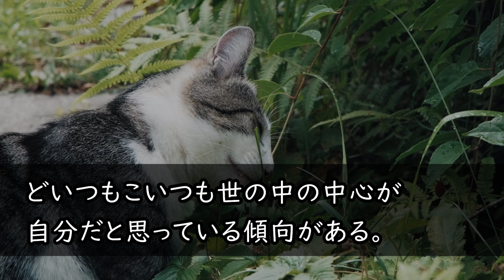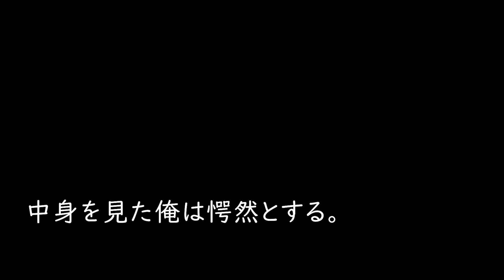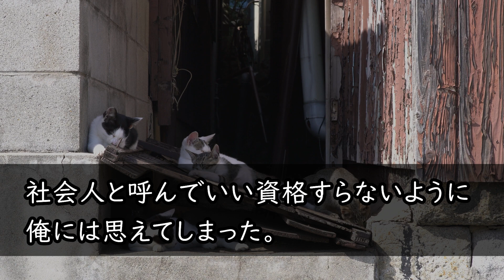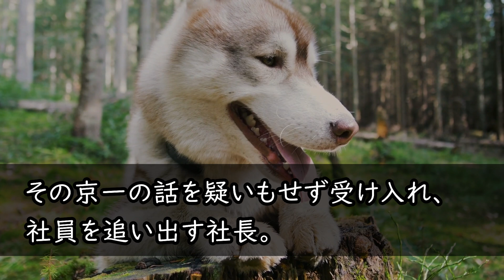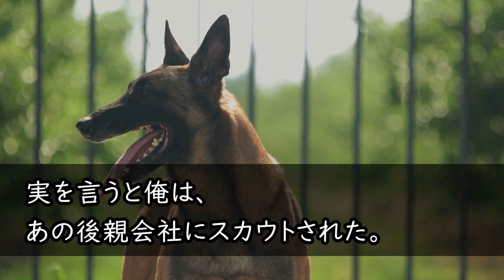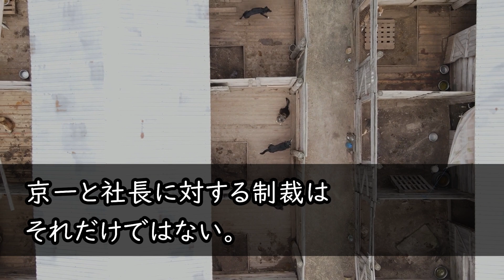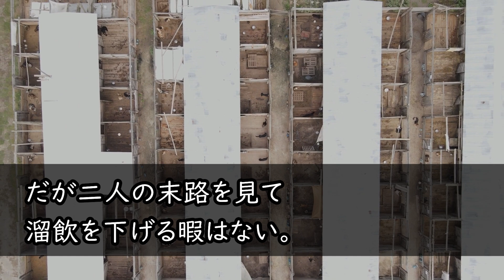【感動する話】この研究データは俺しか分からないと知らずにコネ入社の社長息子「俺の言うこと聞かない奴はクビｗ」俺「お世話になりました！」→直後、親会社に転職した結果ｗ【いい話】【泣ける話】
1位　【感動する話】「誰か助けて！」夜中の路地で男に言い寄られている女子大生を助け会社の命運を懸けた会合に行けなかった俺→翌日、社長「お前は左遷だ」俺「じゃ、辞めます」【いい話】【泣ける話】【総集編】

2位　【感動する話】43歳で左遷理由が無能と言われた俺の肩を持つ美人上司→ある日、彼女は本社から無理難題を押し付けられ解雇の危機。俺が本気を出した結果「あなた何者なの！？」【総集編】

3位　【感動する話】不可思議な力を持つ娘を連れて旅行中、私と娘を山奥に強制下車させた義母「無能な嫁と気味悪いガキはここでお別れねｗ」→直後、娘が義母の事故を予言した…【いい話】【泣ける話】

4位　【感動する話】上司に俺の彼女を奪われた→美人社長がいきなり「私の夫になって」誘いを断った翌日「これならどう？」スゴイ姿で現れて...【馴れ初め】【総集編】

5位　【感動する話】美女でヤリ手の意識高い系上司が突然退職。ある日、出張先の温泉旅館で偶然再会した→俺「何やってるんですかこんな所で？」妻「実は私ね...」【馴れ初め】【総集編】

6位　【感動する話】俺を引き立て役にするエリート同級生は美人令嬢との合コンで「俺、高学歴エリート、こいつ大学中退の底辺ｗ」→すると美人令嬢は俺の手を握って「先日はお世話になりました♡」【スカッと】【総集編】

7位　【感動する話】上席に無能扱いされ日々残業続き窓際社員の俺。美人先輩の会社にスカウトされ「ね、やっぱり優秀じゃない♡」→能無しと言われた俺が本気を出すと、元上司の無能さが露わに…ｗ【スカッと】

8位　【感動する話】訳ありで身寄りがない子を引き取った俺は育児の疲れで緊急搬送された。心配する美人の部下が見舞いにきたので子供の写真を見せると、「この子ってまさか…」【いい話】【泣ける話】

9位　【感動する話】施設で育ったと知り俺をいきなり振った元カノと高級料亭で再会した。元カノ「彼、御曹司なのよ♡」俺は思わず大爆笑しｗ「似たもの同士でお似合いだなｗ」「え？」【スカッと】

10位　【感動する話】中卒で清掃員だけど天才の俺「無能な中卒はお断りだ！」東大卒エリート課長に酒をかけられ→後日システムエラー！俺「お安い御用ですよ」課長は顔面蒼白になり「お、お前は何者なんだ！【総集編】